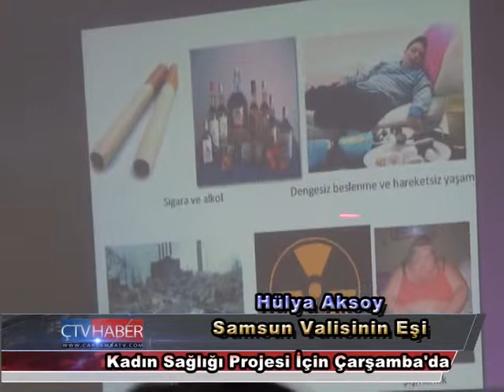Vali Eşi,Kadın Sağlığı Projesi İçin Çarşamba'da